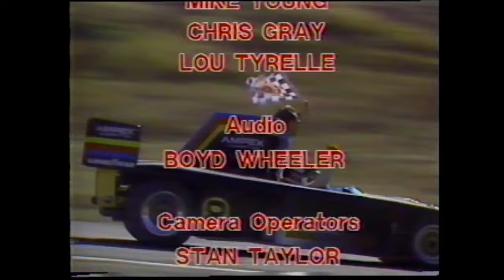1979 Laguna Seca Can-am SCCA